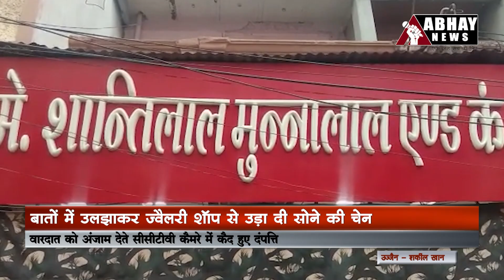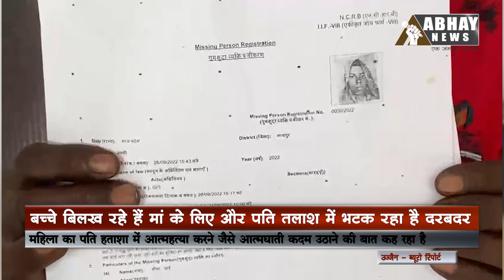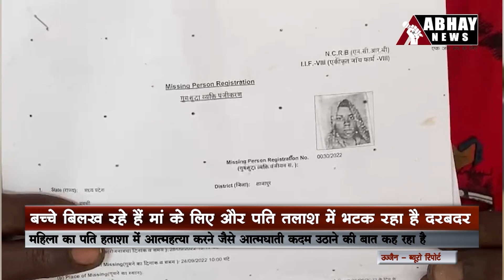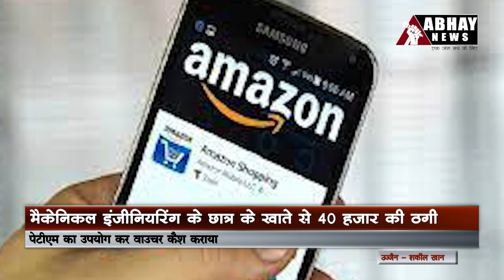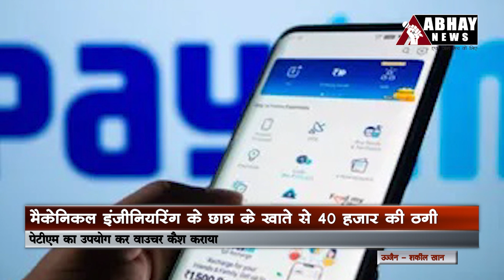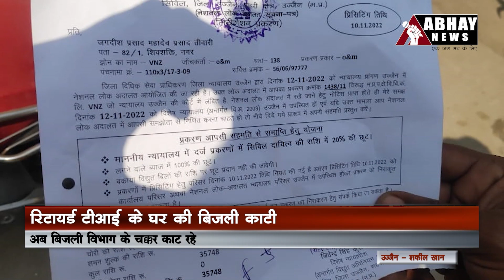Latest Ujjain News and Updates, 11 Nov. 2022 evening. - Abhay News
- बातों में उलझाकर ज्वैलरी शॉप से उड़ा दी सोने की चेन
- मौलाना मौज दरगाह पर कार्यक्रम की अनुमति जांचने पहुंचे अधिकारी
- बच्चे बिलख रहे हैं मां के लिए और पति तलाश में भटक रहा है दरबदर
- प्रीति नगर में लाखों की चोरी

Incoming Search Terms: Ujjain news today, Ujjain latest news, Ujjain news channel, Abhay news today, Abhay news live, Abhay news channel